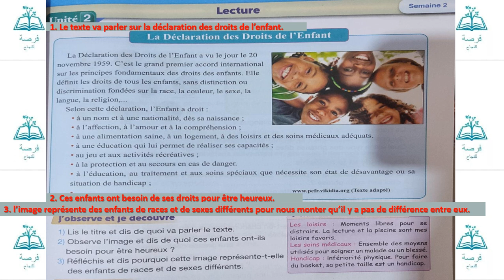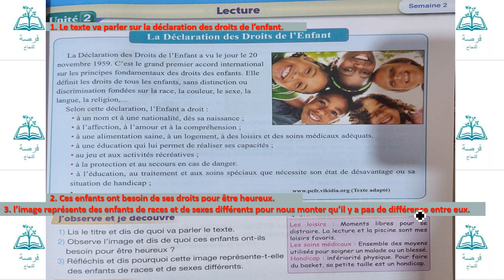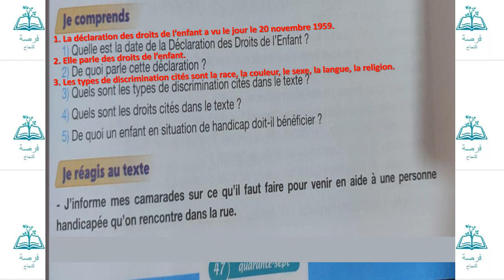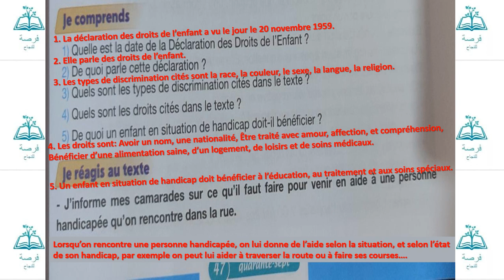la déclaration des droits de l'enfant page 47 unité 2 pour communiquer en français 5AP